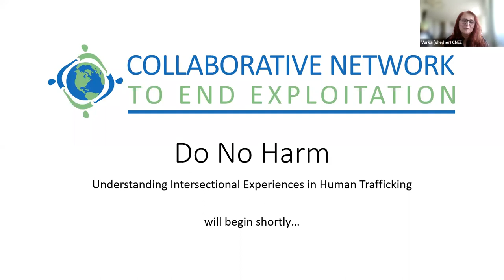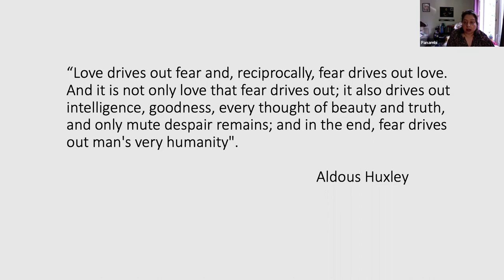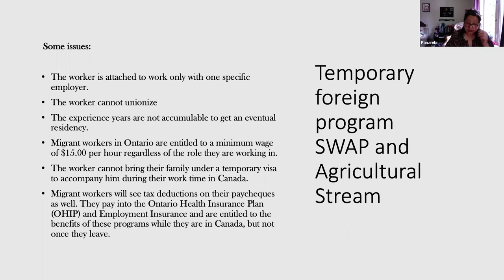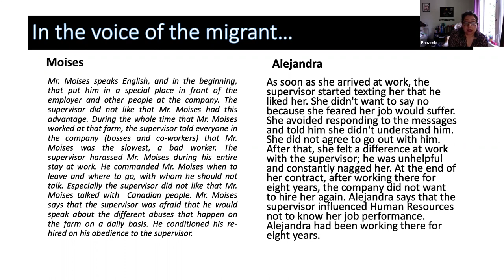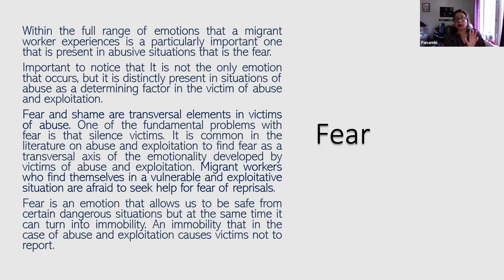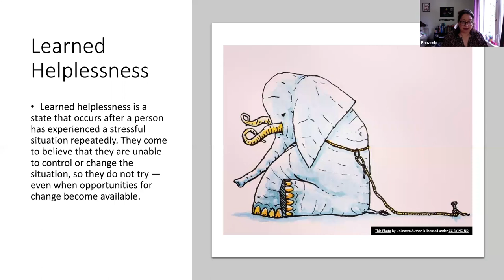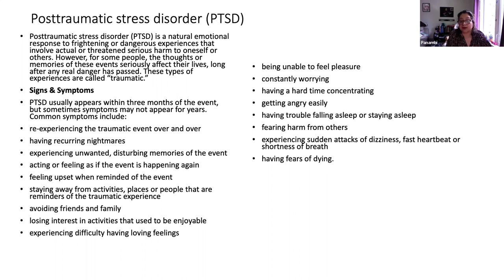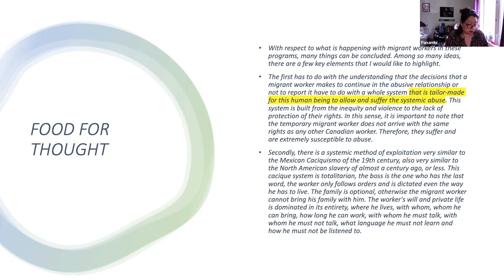Do No Harm: Defeat of Migrant Workers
Speaker
Amanda Panambi Morales Vidales, Migrant Worker Group Facilitator, Legal Assistance of Windsor

Description
Held on May 19, 2022. The migrants who come to work in Canada face many challenges, including navigating through systems not made to protect them. That is why they fall prey to exploitation and human trafficking, which breaks them mentally and physically.

The ruptures in social connections such as family and community add additional challenges and vulnerabilities. This presentation aims to talk about these losses due to the lack of legal and social protection in the host country.